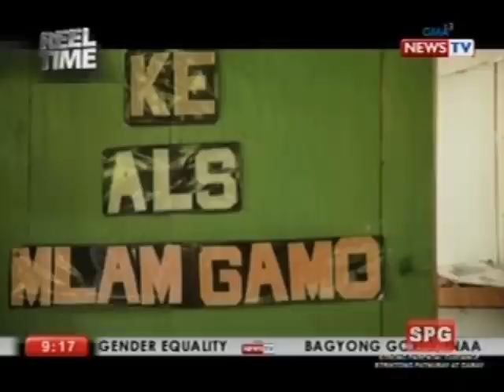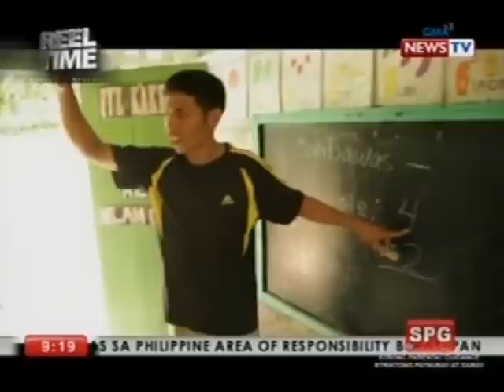Teacher Aida Maniego, ang guro ng mga katutubo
Isang katutubong B'laan si Aida Maniego. Nagsisilbi siya bilang mobile teacher para sa mga kapwa niyang B'laan kahit pa ilang bundok at ilog ang tahakin niya. (Date aired: June 30, 2013)